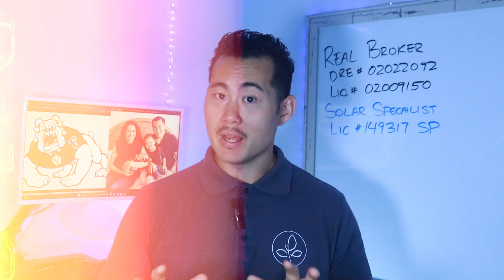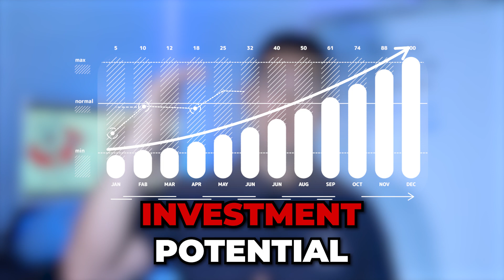Unveiling The Difference: Meet Your Go-To Homes & Solar Extraordinaire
🏠 Are you ready to unlock the secrets of homeownership and solar energy? Introducing "Homes & Solar FAQs" – your ultimate guide to mastering the intricacies of two vital aspects of modern living.

🔍 Whether you're a seasoned homeowner or a first-time buyer, our channel is your go-to destination for insightful tips, expert advice, and comprehensive knowledge. From navigating the real estate market to harnessing the power of solar energy, we've got you covered every step of the way.

🎓 But here's where you come in! We want to tailor our content to your needs and interests. That's why we're inviting you to join the conversation. Whether it's understanding home financing, maximizing solar savings, or demystifying property valuations, your feedback shapes the future of our channel.

🚀 Together, let's embark on a journey of education, empowerment, and enlightenment.

Pat Kim
REALTOR DRE #02009150
REAL Broker DRE #02022092
Solar Specialist Lic #149317 SP